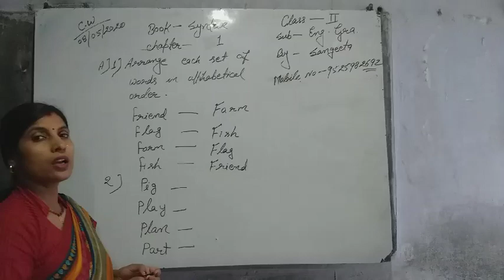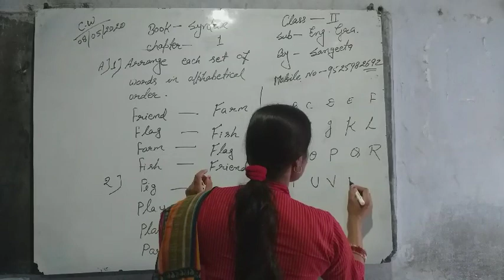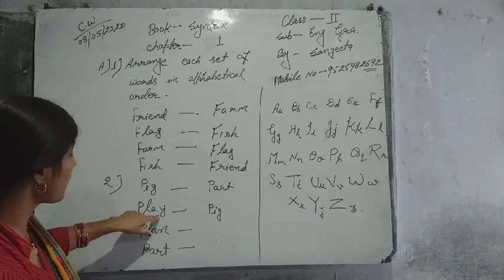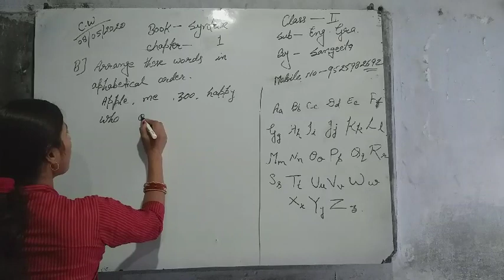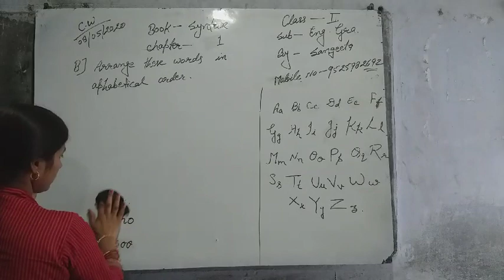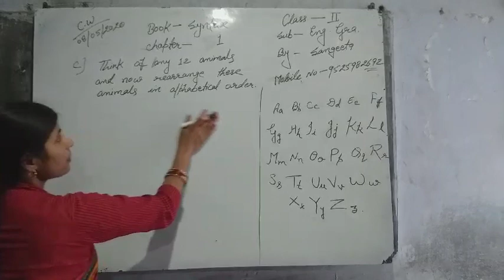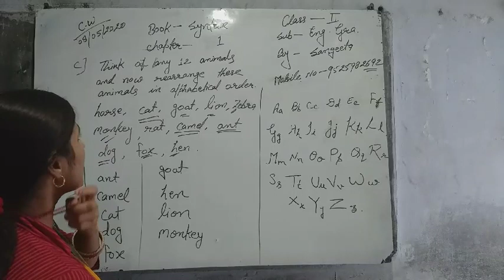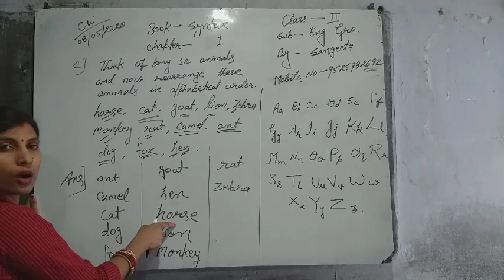Lecture_08052020_Class 2 ( English Grammar Chap-1 )